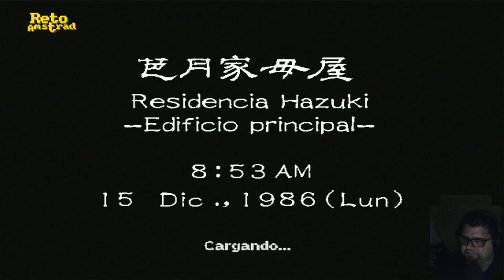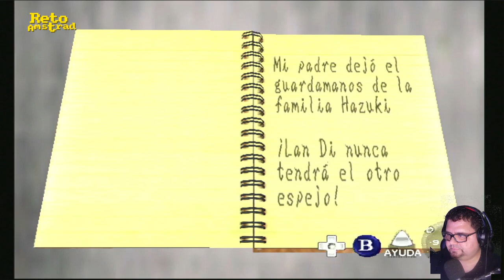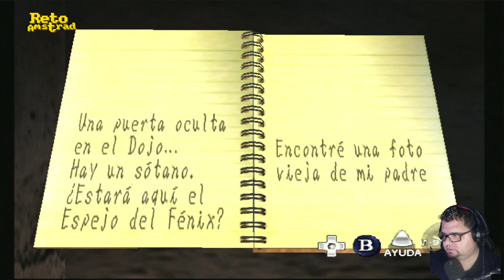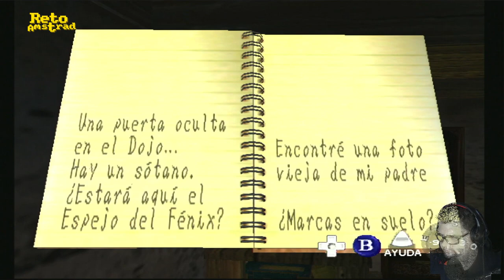🥋| SHENMUE | SESION 4 | ESPAÑOL | COMENTADO | DREAMCAST | YU SUZUKI |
Buscamos el almacén nº 8 pero solo encontramos  gente a la que dar su merecida paliza, palizas marca "RYO". Como esto siga asi Ryo se va a tener que dedicar a las reformas. Empezará en su sótano.

El juego tenía 4 GD-ROM e incorporaba un motor gráfico llamado FREE (El juego tenía 4 GD-ROM e incorporaba un sistema de juego llamado FREE (Full Reactive  Eyes Entertainment) que permita al jugador interactuar fácilmente con el entorno. SHENMUE es un punto de inflexión en el mundo de los videojuegos. El salto del ángel de SEGA con la producción más cara de la época en un género como era el RPG dándole un giro tan brutal que el resultado fue algo tan diferente y arriesgado que en su día no se sabía etiquetar al título. Un mundo vivo donde dramatismo, nostalgia y acción se mezclaba y la narrativa era tan protagonista como el entorno que se convertía, con todos los elementos incluidos, en un personaje más.
Una experiencia que se adelantó a su tiempo y que los aficionados no supieron asimilar a la velocidad que SEGA necesitaba.
Si muchas de sus mecánicas te suenan y nunca lo probaste es porque se convirtió en la referencia de las aventuras narrativas e impuso muchos de sus elementos jugables.